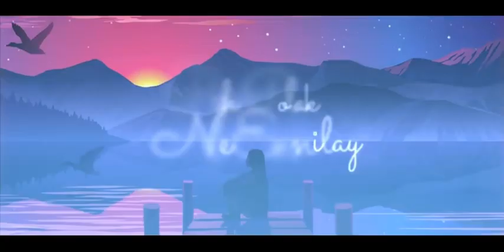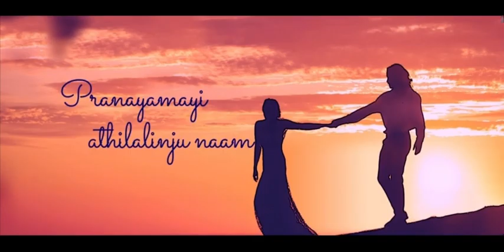NITHIN K SHIVA SUPER SONG